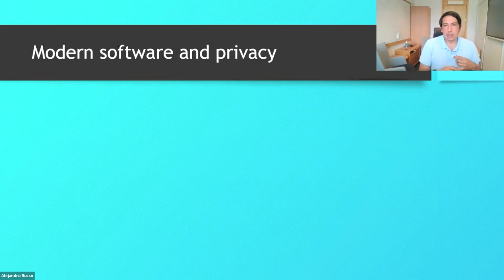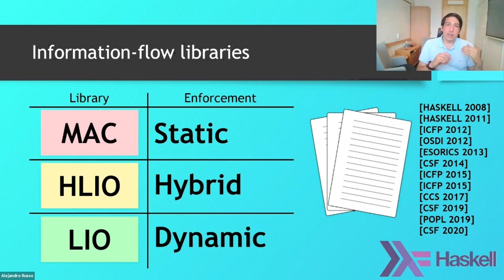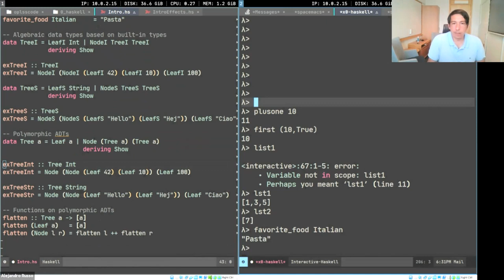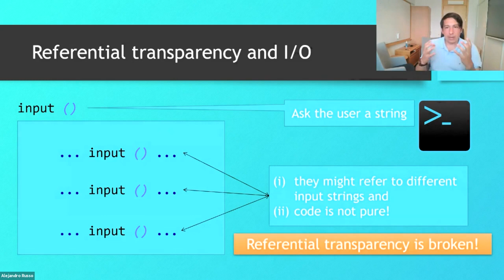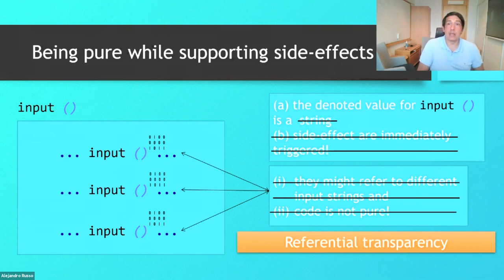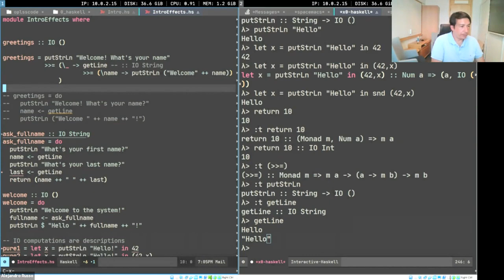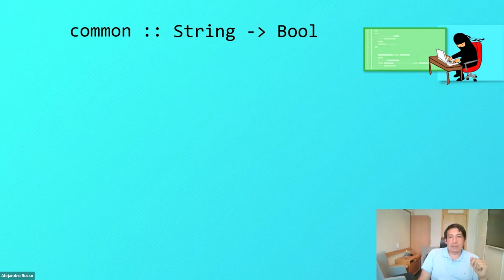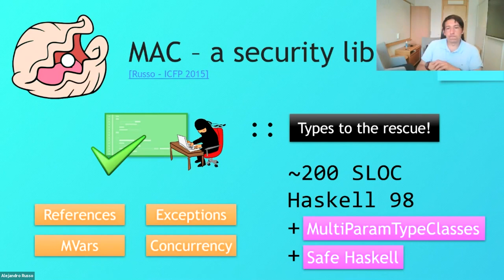Information-flow Control Libraries - Alejandro Russo [1/4]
Topic: Information-flow Control Libraries
Lecturer: Alejandro Russo (Chalmers University)